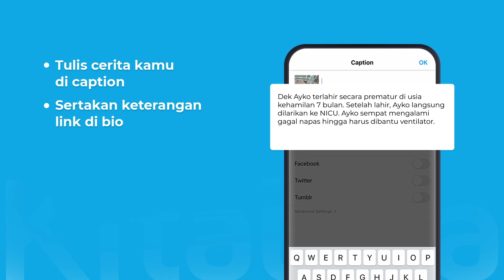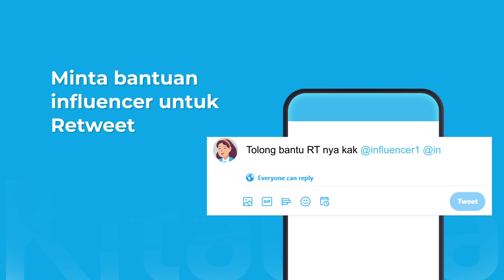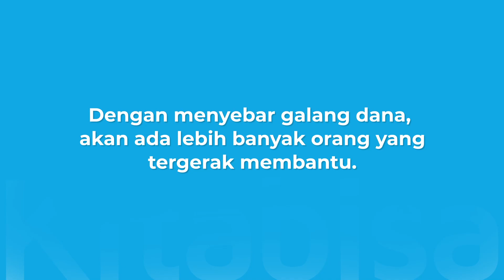Tips Share Galang Dana Medis